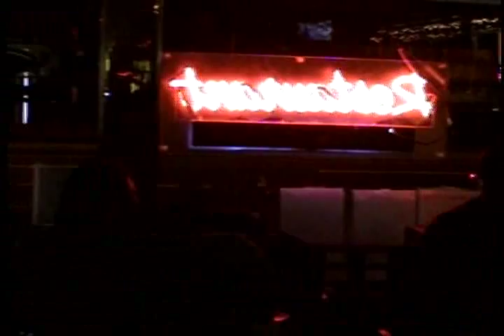Girl From Ipanema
Live From Lenox Lounge- Nathan Lucas Quartet
Hammond Organ Nathan Lucas
Guitar Ed Cherry
Drums Matt Baranello
Percussion Larry Armstead -Rip Brother Love you